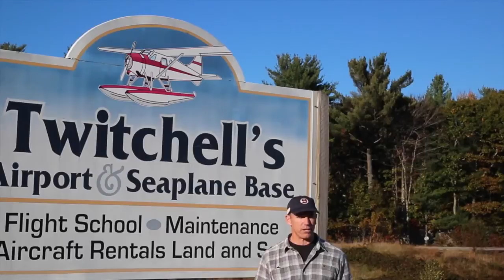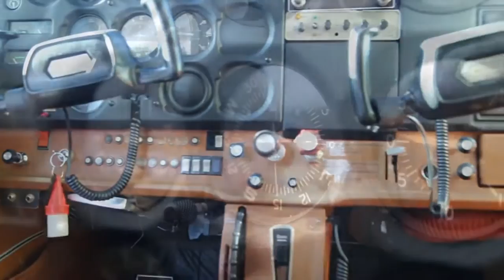Sea Plane flying in Maine crosswinds Live Big with Alpina Ambassador Patrick Sweeney Ep 4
Hellacious cross winds make for dangerous landings on choppy Maine lakes in Episode 4 of Live Big.

Join Patrick Sweeney, Alpina Watches Ambassador, as he Lives Big in a Sea Plane tempting the weather to see some of New England's finest foliage - up close and personal and teach you all about landing on the water (on purpose). You'll learn about one of the coolest types of flying - sea plane flying. He's taking out a Cessna 172 on floats and touring the back country of Maine.

Be sure to LIKE the episode and leave your comments or ideas for other flying episodes- and PLEASE SHARE!